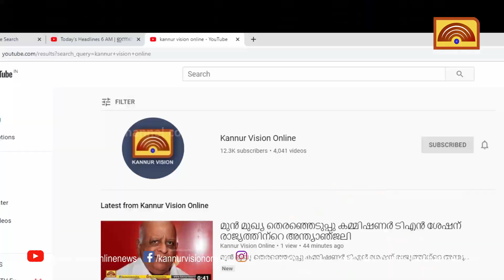മാലിന്യം ഒഴിയാതെ മാടായിപ്പാറ